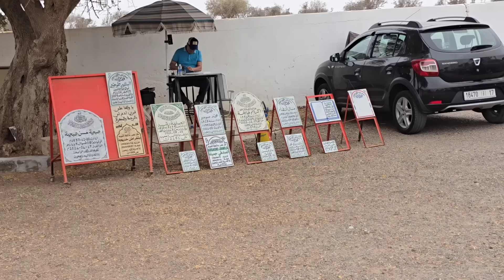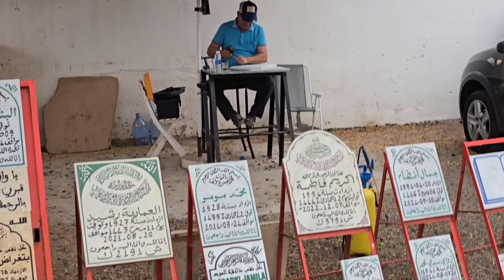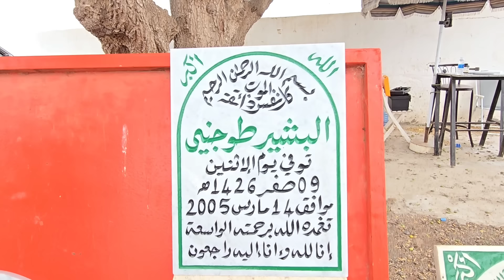اليوم ككل يوم الجمعة مشيت للمقبرة بأكادير